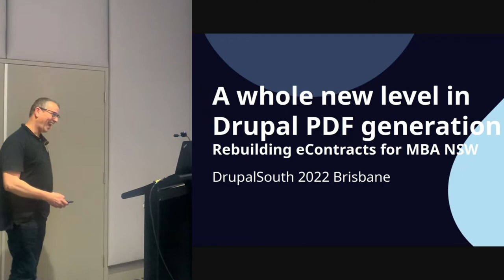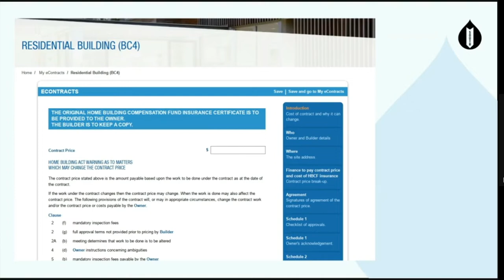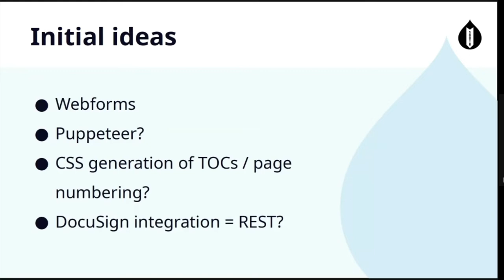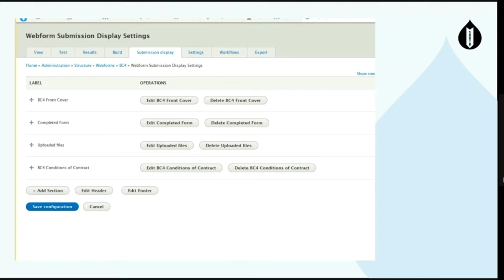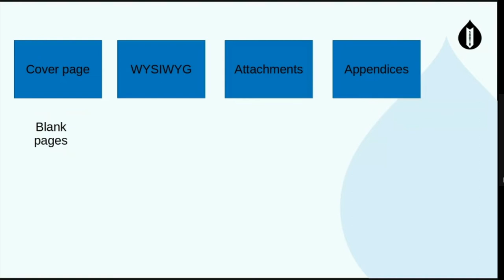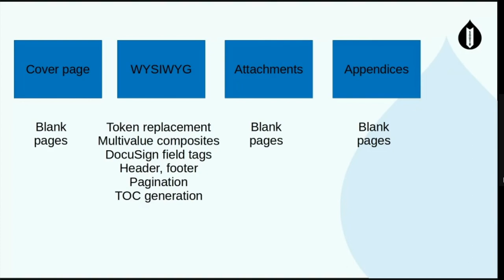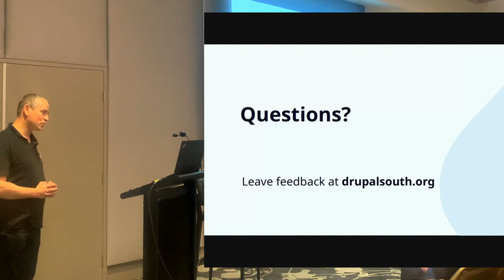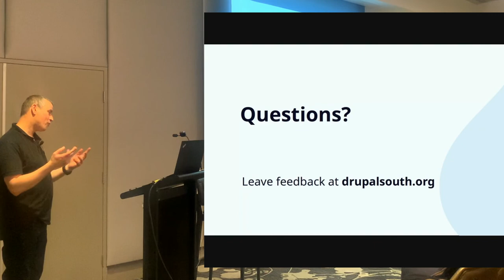A whole new level in Drupal PDF generation / Nigel Cunningham / Showcases & Project Management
A whole new level in Drupal PDF generation - Rebuilding eContracts for MBA NSW.
Nigel Cunningham
Time: Wednesday 19th October 13:20-13:55
Room: Ballroom 2
Track: Showcases & Project Management
MBA New South Wales's eContracts functionality was from 2010, shoehorned into Drupal 8, and it looked like it. A change to a contract required a deployment, there was no provision for electronic signing and many more ways in which things could be improved. In this talk, we'll show how Webforms, PDF API and a bunch of other contributed and custom modules were combined together to build a whole new and very cool experience for MBA members and their customers. You could do it too!
Recorded by Tomato Elephant Studio